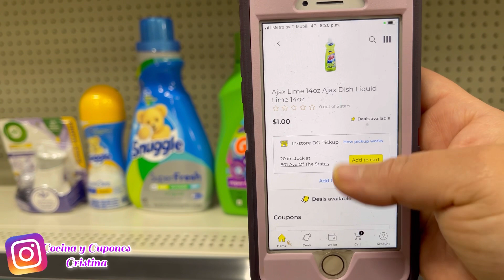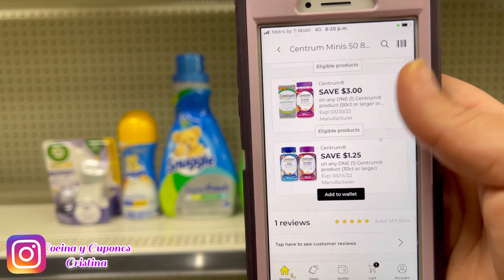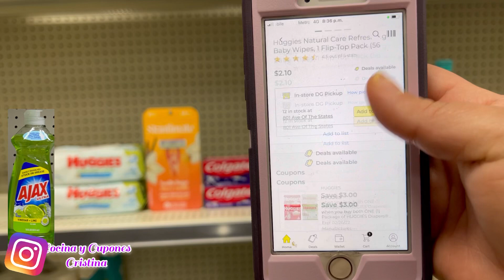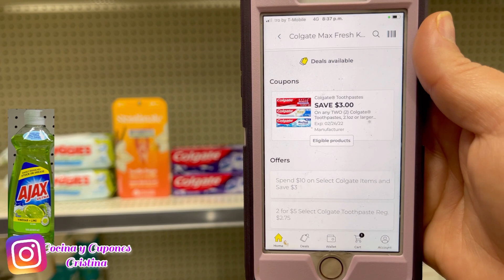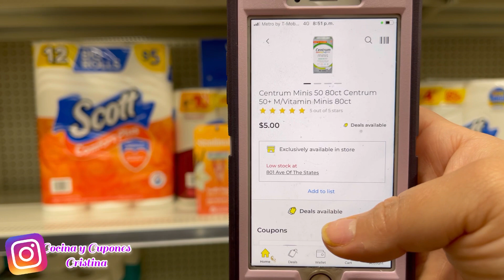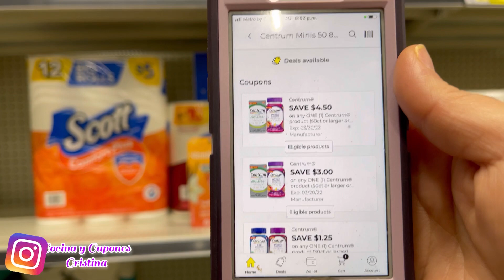🔥🆘**PLANES DE COMPRAS** PARA EL *DÍA SÁBADO 26|| Febrero**2022* {*DOLLAR GENERAL}*